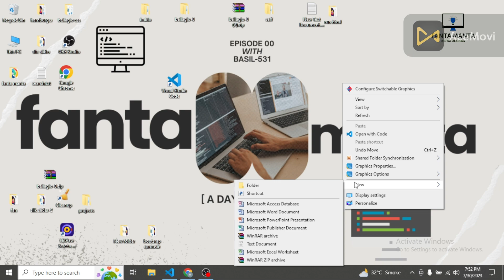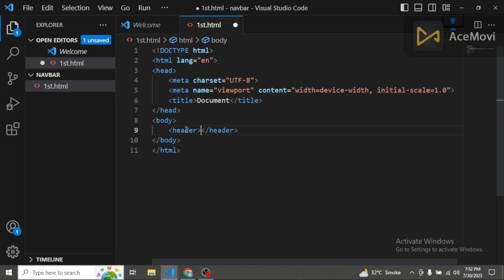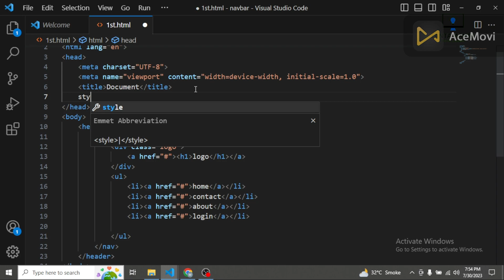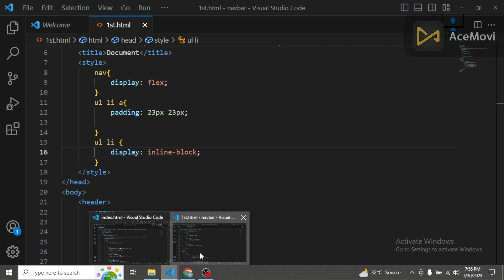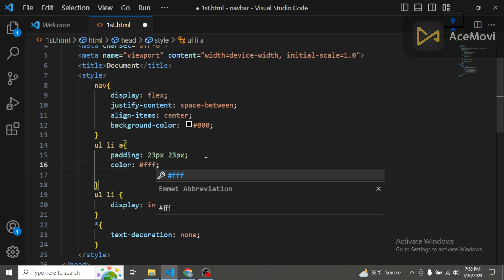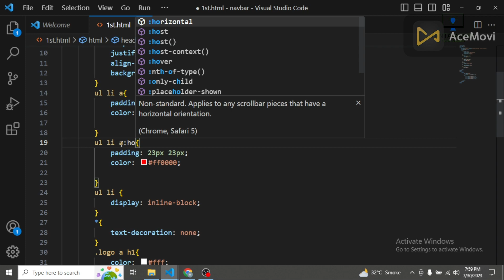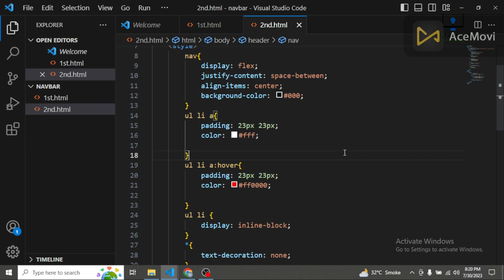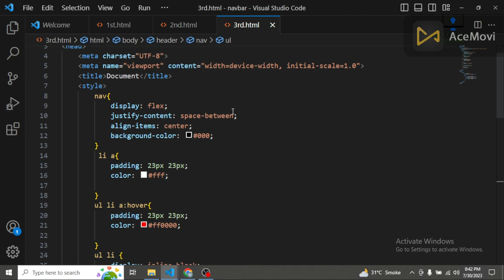how to make a navbar html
how to make a navigation bar in html
how to create navigation bar in html
how to make navigation bar in html and css
Related Quries:
how to make a navigation bar in html and css
how to create navbar in html
how to create nav bar html
how to create a navigation bar html